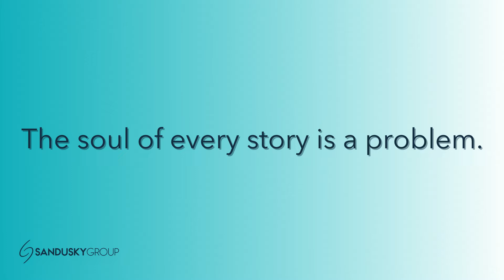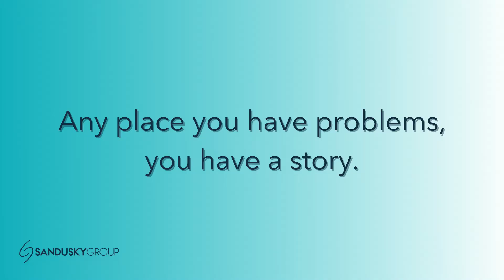Where to find Stories for your Presentations